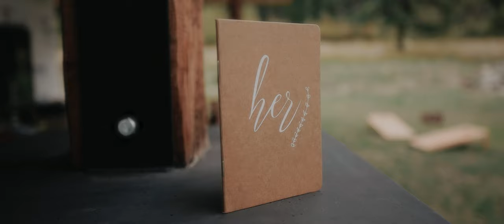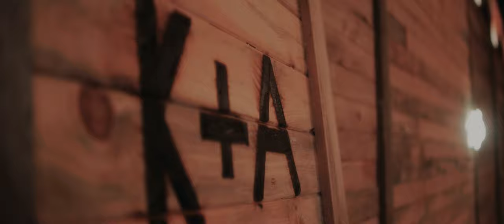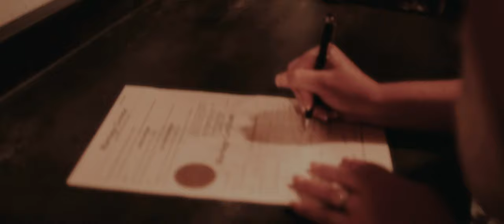The Wedding of Kiel & Aspen | SIGMA fp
Kiel and Aspen Montana Wedding Film